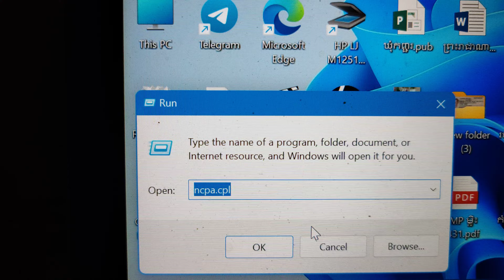របៀបរកមើលលេខសម្ងាត់ WiFi របស់យើងដែលបានភ្លេច